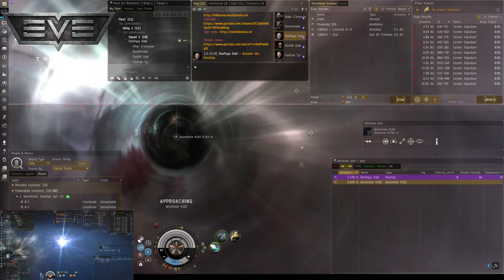Astrahus about to anchor... (Part 1)